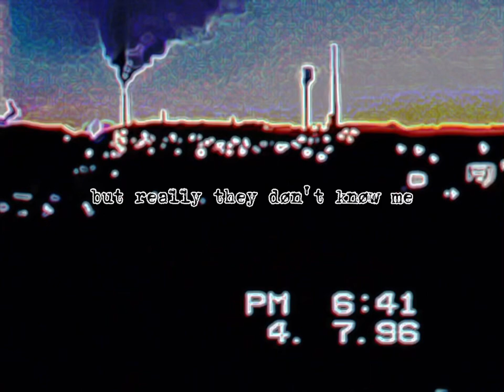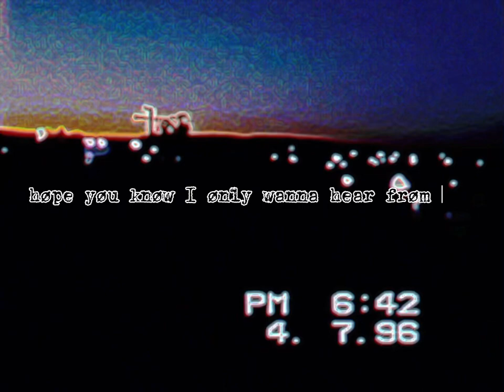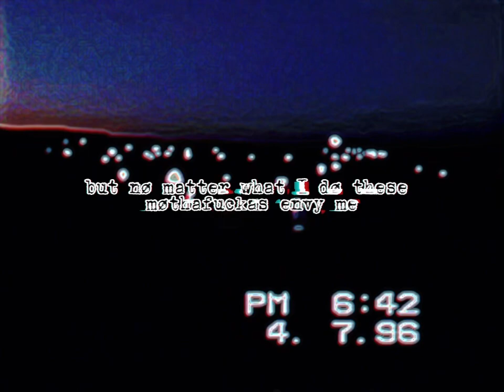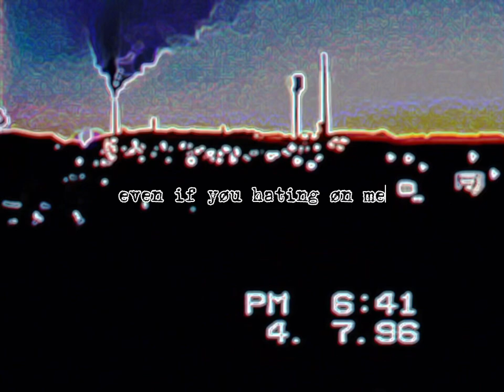CLOSE TO HOME/AT THE TOP - nxtdøm (Official Lyric Video)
CLOSE TO HOME/AT THE TOP performed by NXTDØM
PROD. BY KNOTENUFF
nxtdxm on ig
nxtdxm on twitter
nxtdxm on tiktok
nxtdom on tiktok
nxtdom ON ALL STREAMING SERVICES